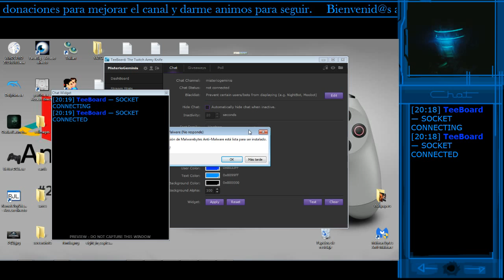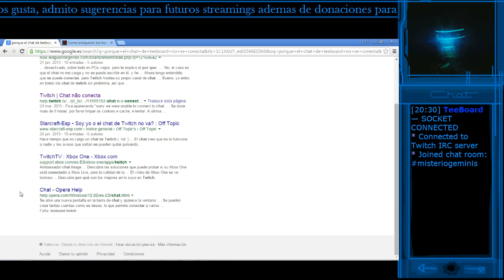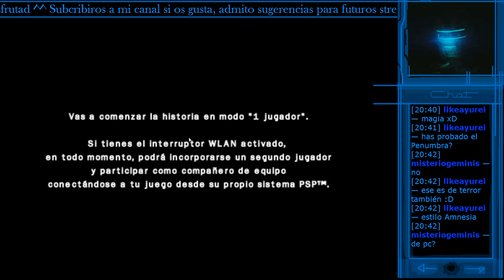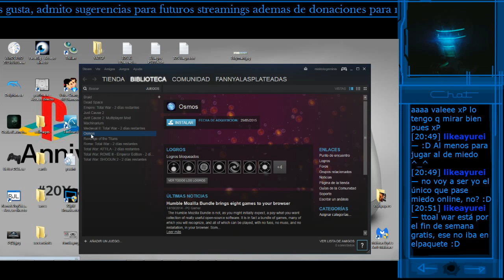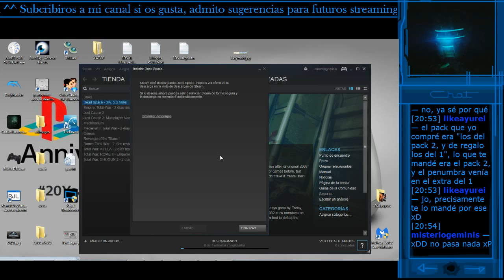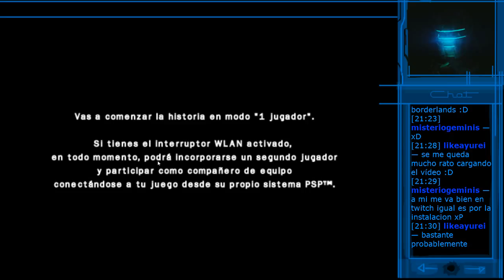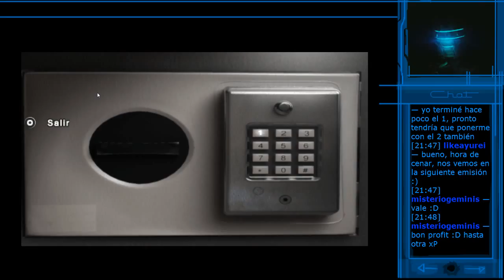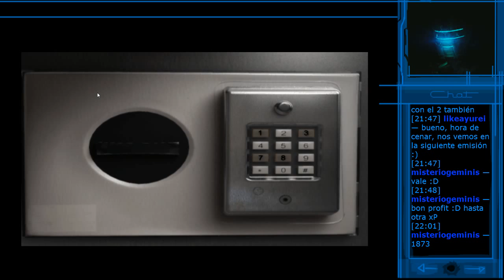Obscure 2 (prueba) - 1 / 2